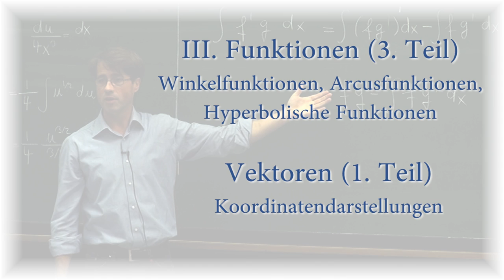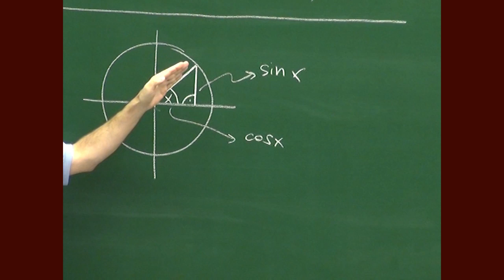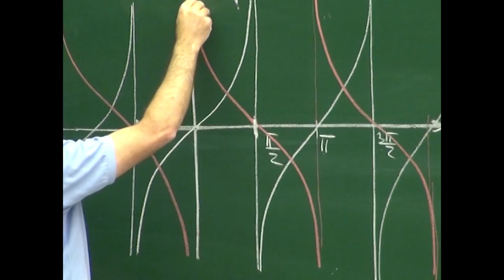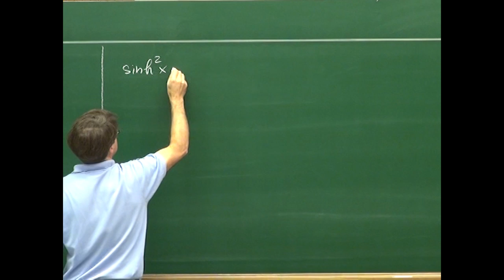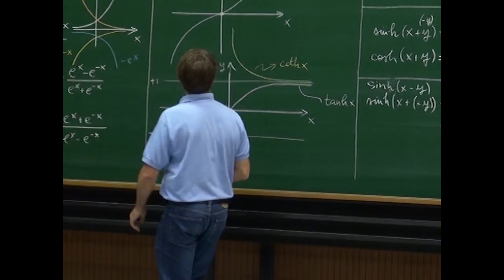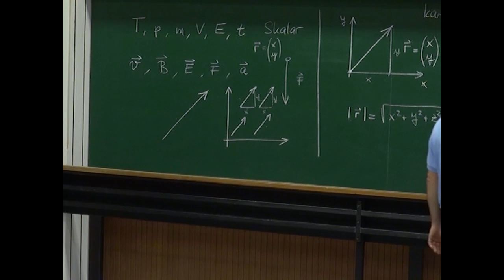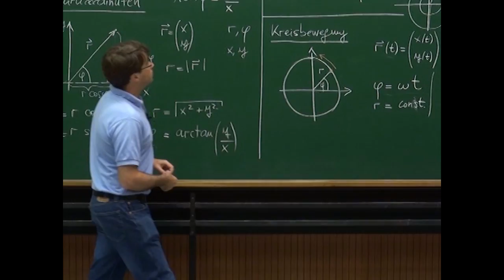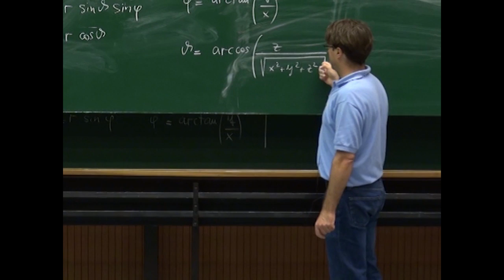RM I - 03 - Funktionen 3 - Winkelfunktionen 2, Vektoren 1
Einführung in die physikalischen Rechenmethoden I
Univ.-Prof. Mag. Dr. Christoph Dellago
Fakultät für Physik